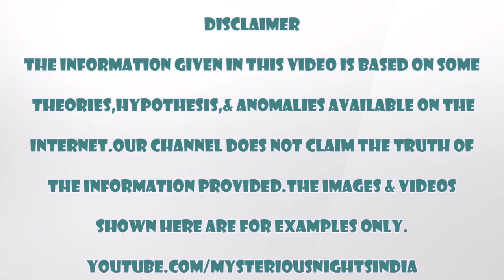South Africa mysterious Fundudzi lake in hindi | Mysterious Nights India | Episode - 52#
Hello guys, today we will talk about fundudzi lake in africa which is said to be possessed by some supernatural powers.